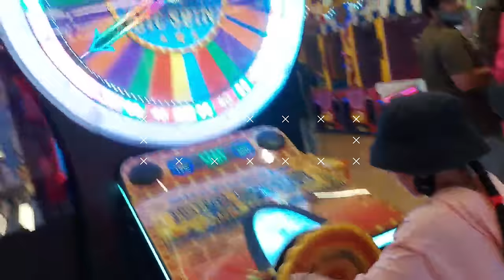BTS with FLOTUS 🌟 | Indian Telly Awards - ITA | Florina Gogoi, Tushar Shetty | Tamma Tamma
Thank you for patiently waiting for the BTS video. I've somehow managed to get this finally edited well by the best and most reliable @mahisharma_06 & her entire team 👏🏻

We had a BLAST at ITA and we definitely look forward to doing more such performances together 😃